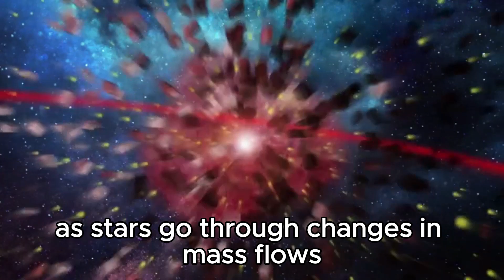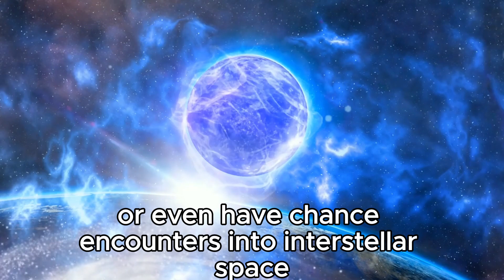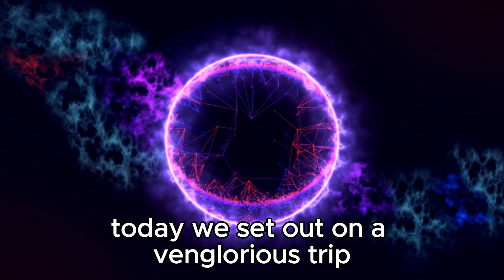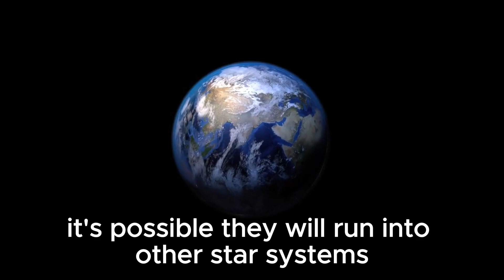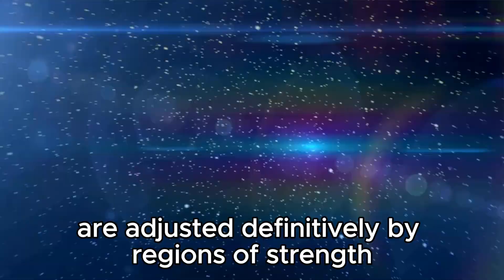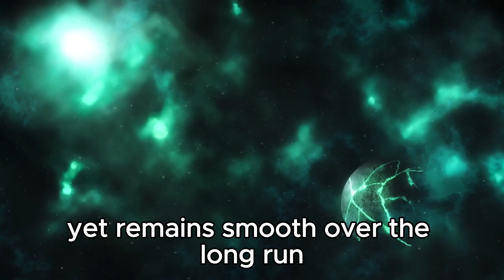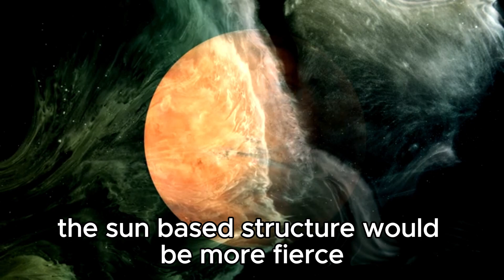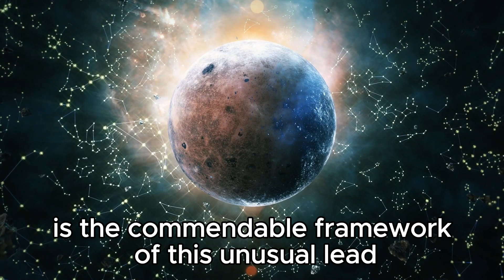Pluto Is FINALLY Colliding With Neptune Something Terrifying is HAPPENING!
🌌 Brace yourselves for an astronomical event of historic significance! In a once-in-a-lifetime phenomenon, Pluto and Neptune are on a collision course, sending shockwaves through the galaxy. Join us as we delve into the science behind this extraordinary event, exploring the cosmic forces at play and the potential impact on our solar system. From breathtaking visuals to expert insights, this video will take you on a journey through the depths of space, where worlds collide and mysteries unfold. Don't miss out on witnessing the awe-inspiring collision of two giants in our celestial neighborhood!